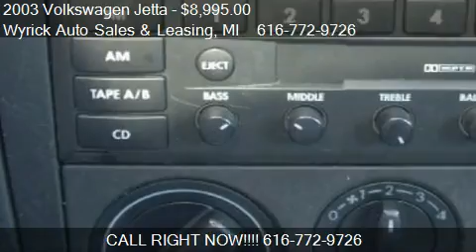2003 Volkswagen Jetta GLS 4dr Wagon for sale in Zeeland, MI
This 2003 Volkswagen Jetta GLS 4dr Wagon is for sale in Zeeland, MI 49464 at Wyrick Auto Sales and Leasing.
Engine: I4 2.0L I4
Transmission: Automatic 4-Speed
Color: Silver
Mileage: 78438
Contact Wyrick Auto Sales and Leasing 350 W Washington Ave Zeeland, MI 49464 to test drive this 2003 Volkswagen Jetta GLS 4dr Wagon today.